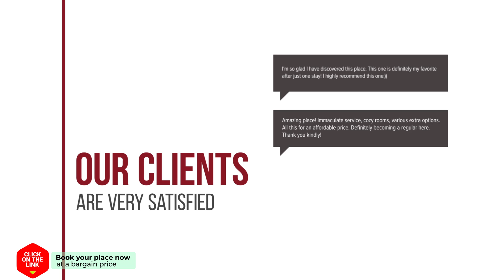ALBERG de Banyoles hotel review | Hotels in Banyoles | Spain Hotels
ALBERG de Banyoles hotel video review. Hotels in Banyoles, european 3 stars hotels.